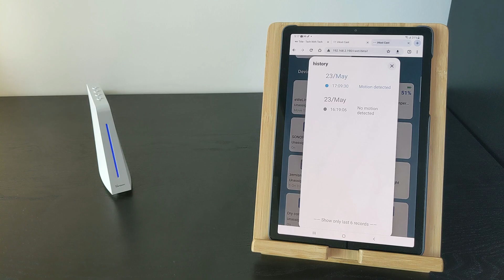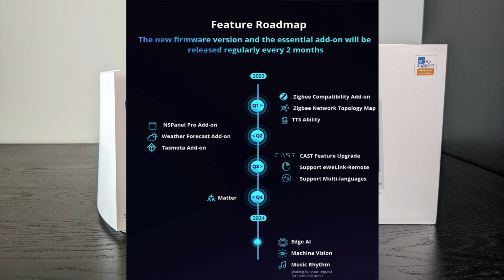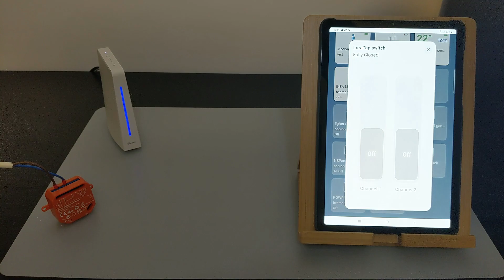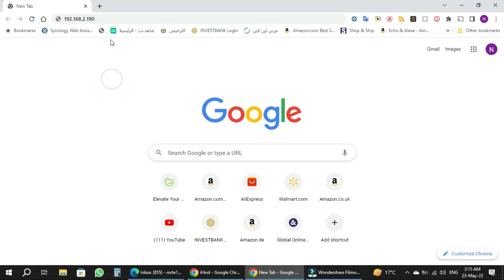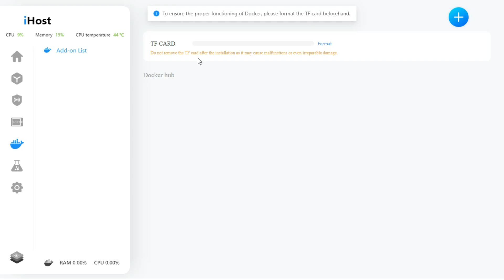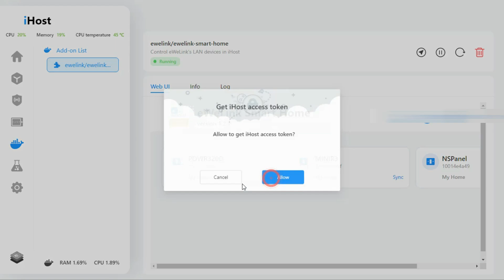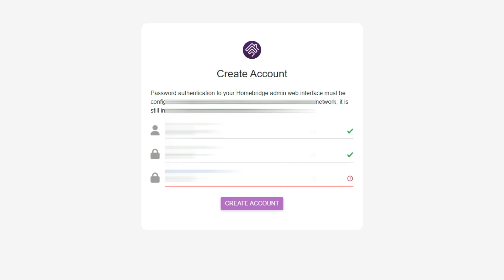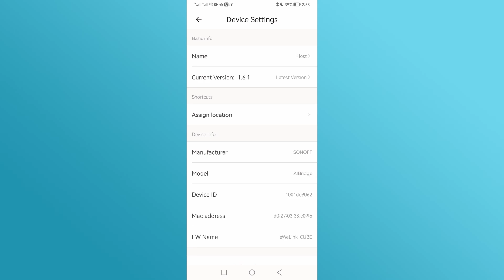sonoff ihost - مراجعة هب سونوف الجديد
سونوف سمارت هوم هب او هب من سونوف يدعم المنزل الذكي و يعمل بشكل كامل بدون انترنت  الهب يدعم اجهزة زيجبي و اجهز وايفاي وتنفيد الاتمته بدون الانترنت يدعم ايضا ابل هوم كيت من خلال هوم بريدج